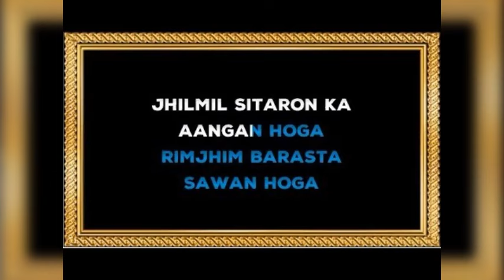JHILMIL SITARON KA AANGAN HOGA.. BEAUTIFUL LOVE SONG BY THE LEGEND MOHD RAFI SAHAB.. vipin Katyal